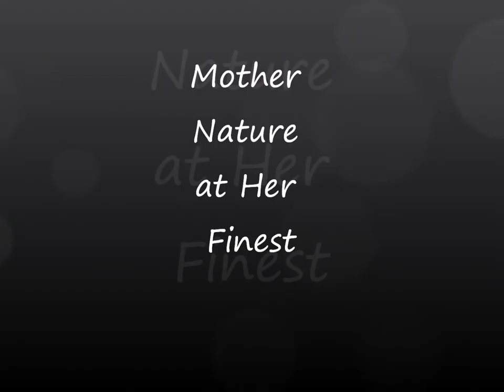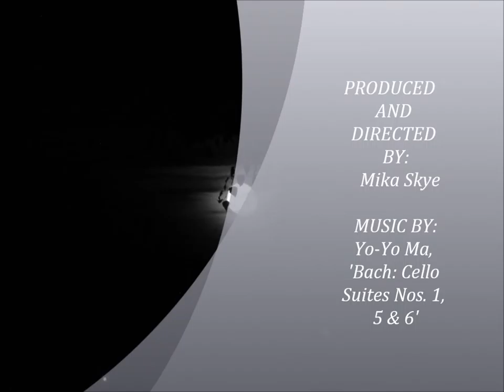Nature Images - The Inspiration Behind 'Mika Skye Photography'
A compilation of nature photographs, from landscapes to macro photos. Using both a Nikon DSLR and a Canon digital camera, all photos were taken by me in Hawaii, Nevada, Wyoming and California. Creating this collection inspired the 'birth' of my handmade business Mika Skye Photography, where all images are captured and processed in-house. Relax and enjoy the video!  [Set to Yo-Yo Ma's Bach: Solo Cello No. 1 G Major 'Prelude'.]